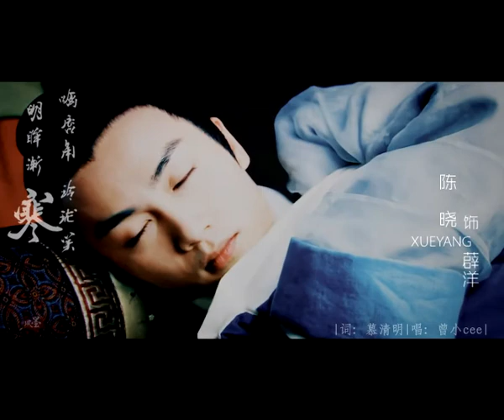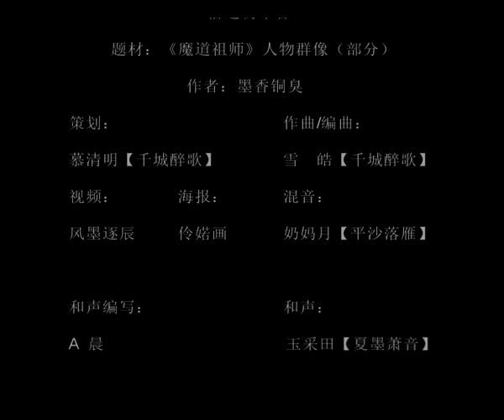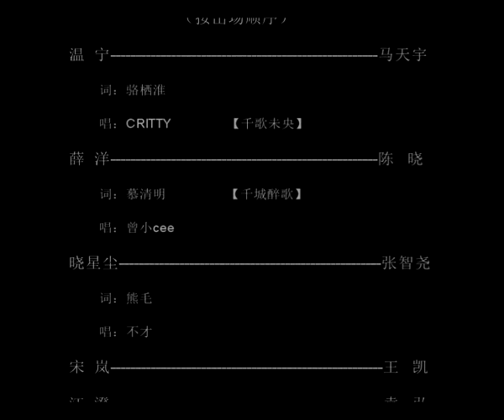【剧情向】【魔道祖师】《恰逢初年客》|CRITTY|曾小cee|不才|腾云驾雾琉璃仙|绯村柯北|云の泣|玉采田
恰逢初年客
《魔道祖师》人物群像（部分）

推心剖肝胆，步雪谢凛寒。
初年植芳蕊，应赠故人安。
              ——题记

魏无羡-胡歌|蓝忘机-霍建华|薛洋-陈晓|晓星尘-张智尧|宋岚-王凯|江澄-袁弘|温宁-马天宇
作者：墨香铜臭
策划：慕清明
作曲/编曲：雪皓
混音：奶妈月
作词：骆栖淮、慕清明、熊毛、易者连消醉清酒、清彦、Yoshi
演唱：不才、绯村柯北、CRITTY、曾小cee、云の泣、腾云驾雾琉璃仙
和声编写：A晨
和声：玉采田
海报：伶婼画
视频：风墨逐辰